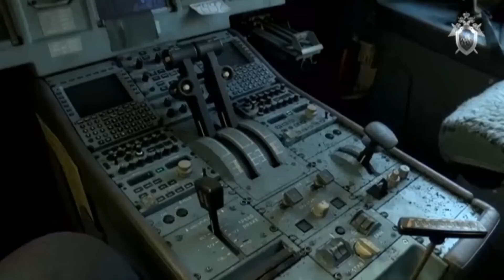俄罗斯航空1492号班机空难现场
俄罗斯航空1492号班机空难中，78名乘客中有41人在事故中罹难，33名乘客和4名机组员生还，但其中6人伤势严重正接受治疗。